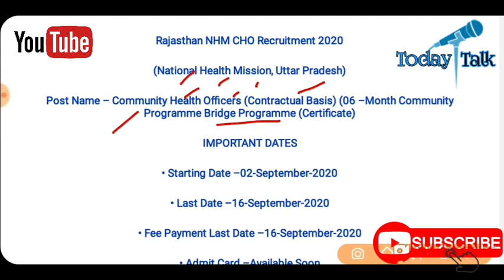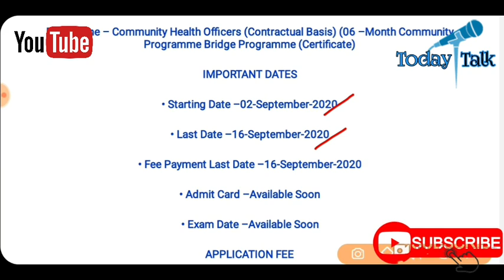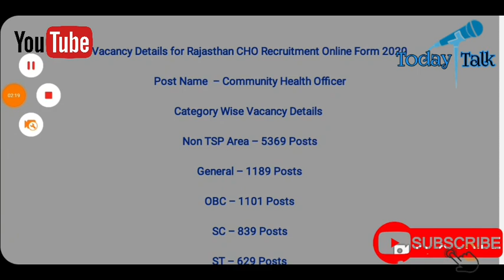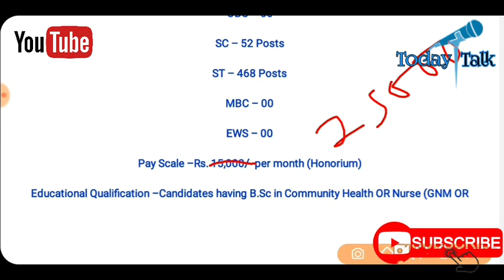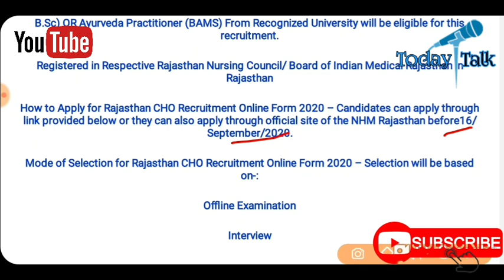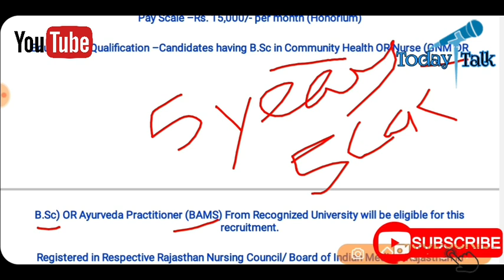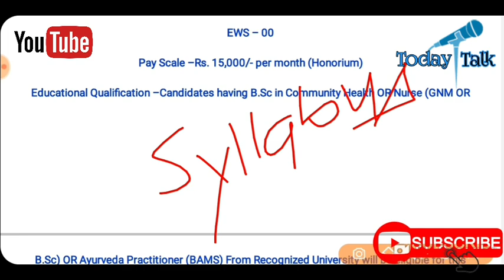Rajasthan NHM CHO Recruitment 2020 || NHM CHO Vacancy 2020 || NHM CHO syllabus || राजस्थान NHM भर्ती